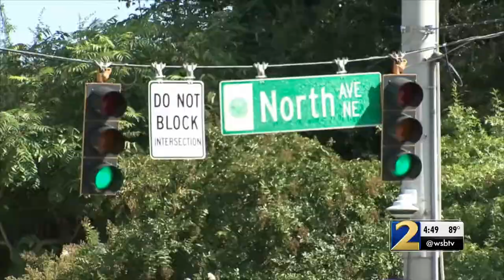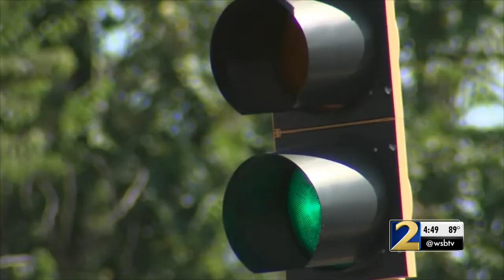WSB TV News Coverage of ConnectATL Autonomous Vehicles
Coverage of ConnectATL  September 7, 2018, looking at the future of connected vehicles and autonomous vehicles.